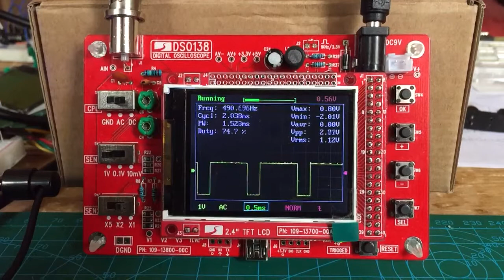DSO138 Oscilloscope - Part 3 (75% duty cycle PWM Arduino Nano LED test signal)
DSO138 Oscilloscope

75% duty cycle PWM  test signal
Arduino Nano
One blue  LED